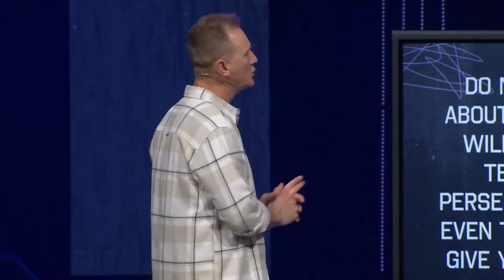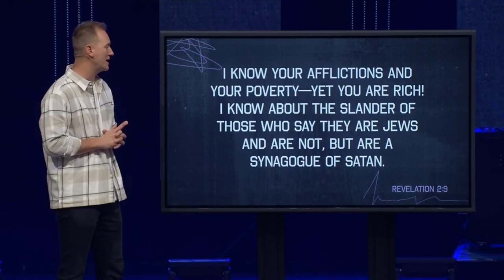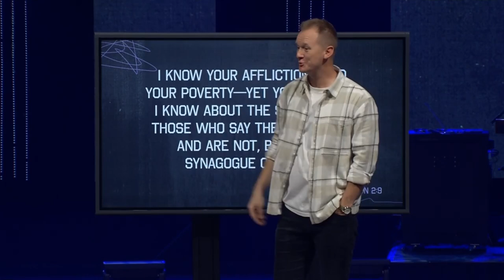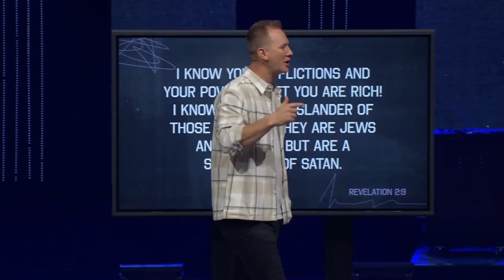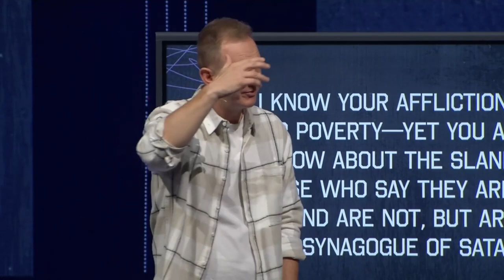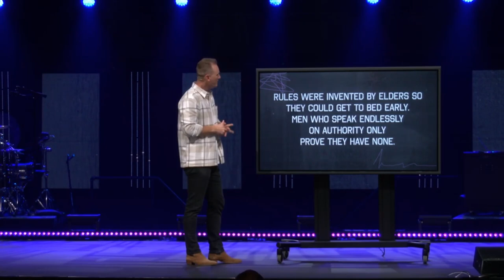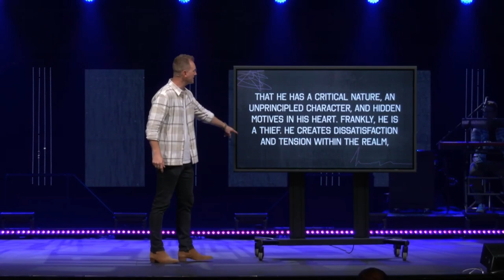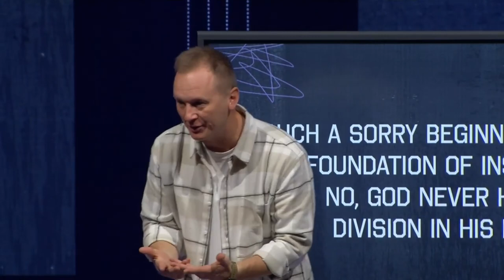That's My King- week 3- from Pastor CJ Johnson at Northview Church in Carmel, Indiana on 10/20/24